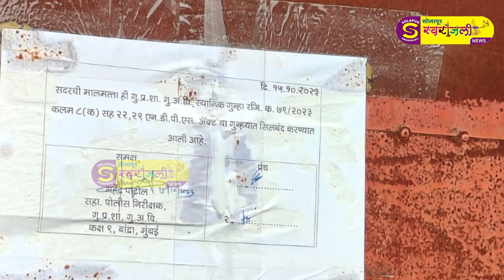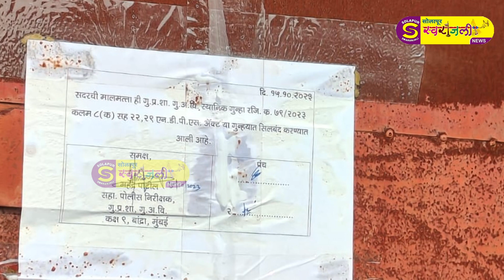सोलापूरच्या चिंचोळी एमआयडीसीत सापडले आठ किलो ड्रग्ज..मुंबई गुन्हे शाखेची मोठी कारवाई !